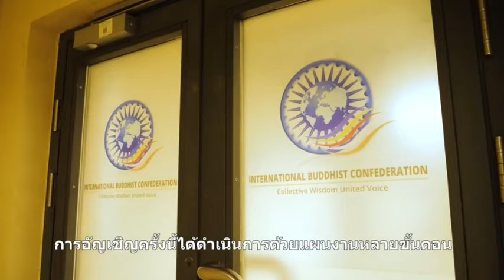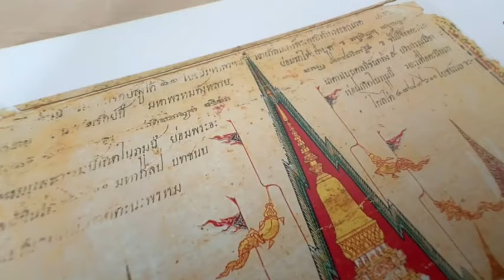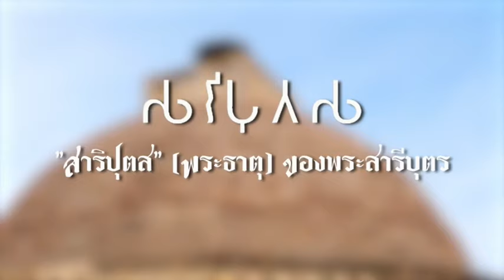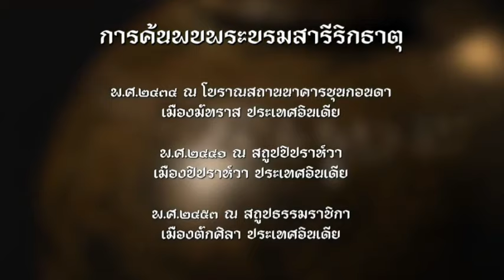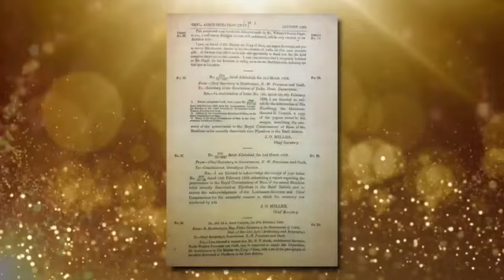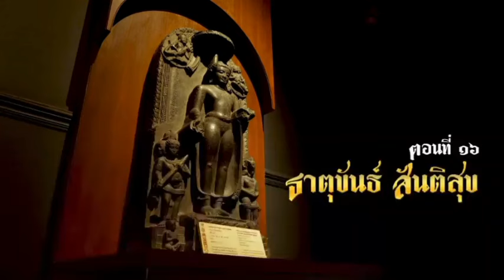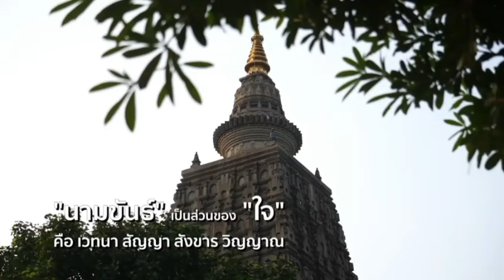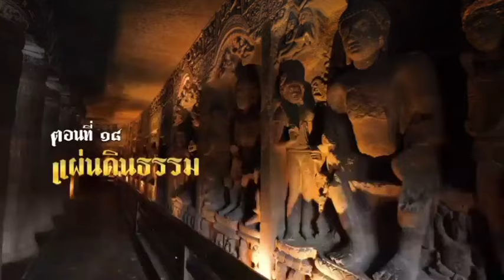การอัญเชิญพระบรมสารีริกธาตุและพระอรหันตธาตุพระสารีบุตร พระโมคคัลลานะจากอินเดียมาไทย